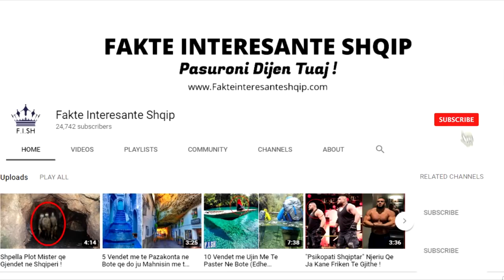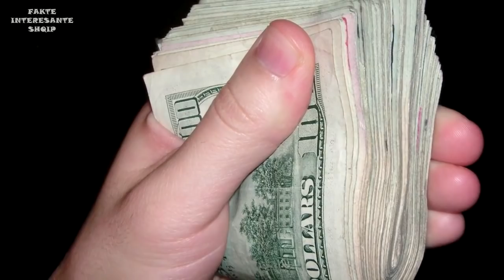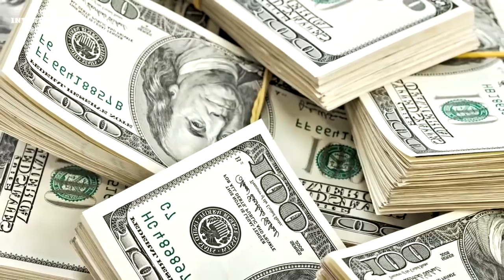Jeta Luksoze e Baronit te Droges "El Chapo"